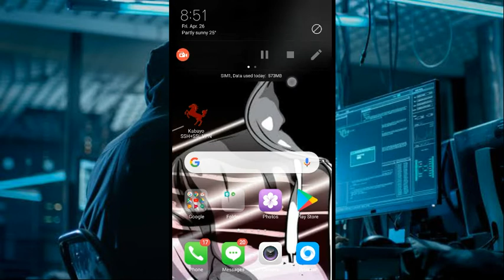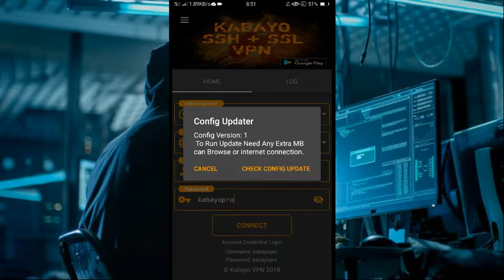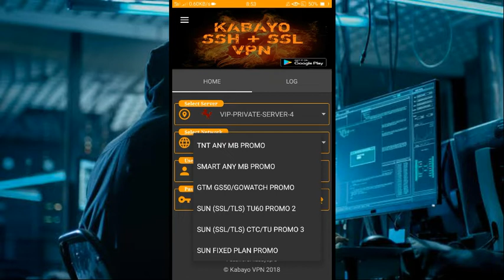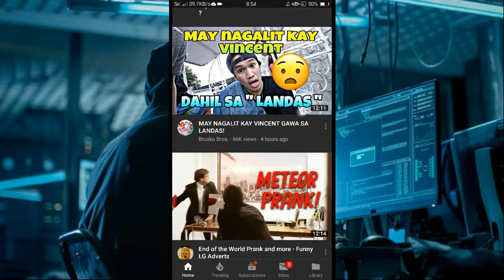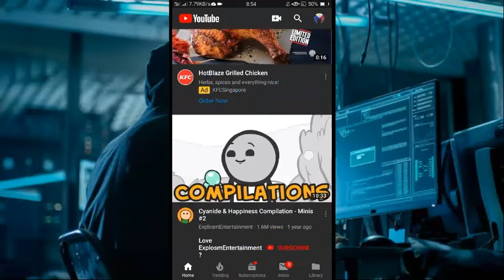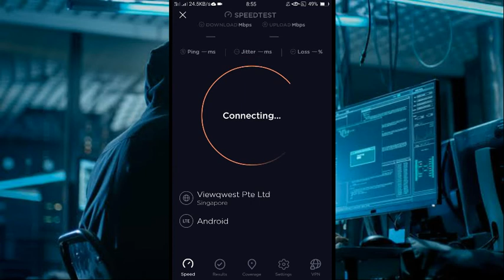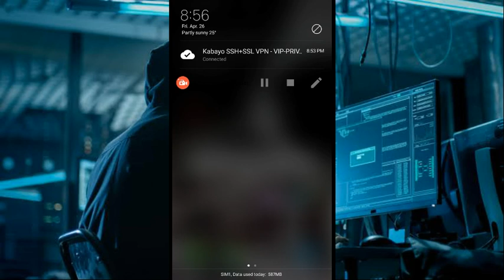Kabayo Vpn BIG COMEBACK | Connected ka Dito 101%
S U B S C R I BE

❌NO HIT & RUN  mga Paps :)

WHATCH WHOLE VIDEO

BOOOOOOM!

Ito na pinaka hinihintay nang lahat..
Latest Update for kabayo VPN

Naka SSL support nayan.

What's New?
Open For AllNetworkFast For GamingFast For Downloads.Sun TU/CTC Promo's 100%How To Use This App?
1. Go To Menu And Click Config Update
- Note : To run Updates You Need Extra MB or Any Internet Connection.

2. Choose your Server.
3. Select Network Base On Your Promo
4. Input Username and Password

Username: kabayopro
password: kabayopro

Rules.

No Torrent
No häçking
No Carding.

ano pa inaantay nyo.

Go To Playstore Search For Kabayo SSH SSL VPN.

BASTA NAKAKATULONG PASOK NATIN DTO🤘